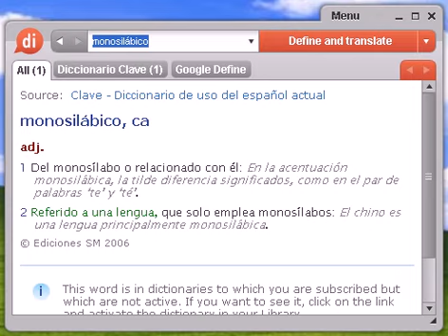Definición de monosilábico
monosilábico, diccionario, define, definir, significado, español, castellano, Dixio, monosilábica, monosilábicas, monosilábicos